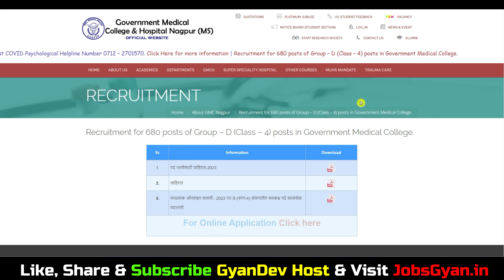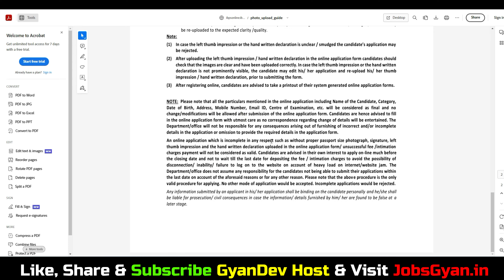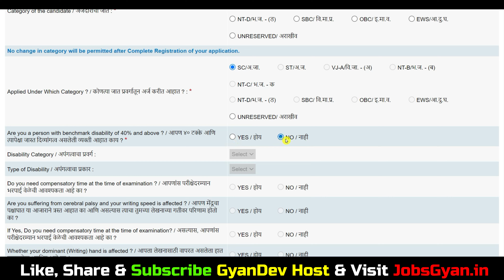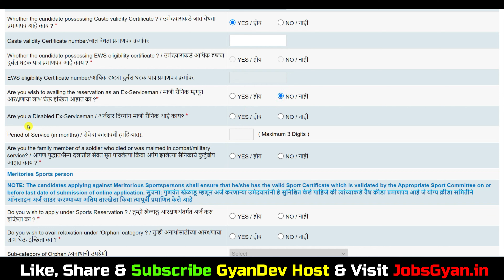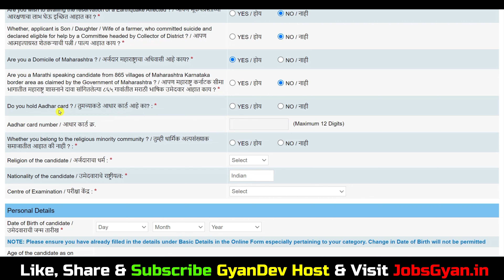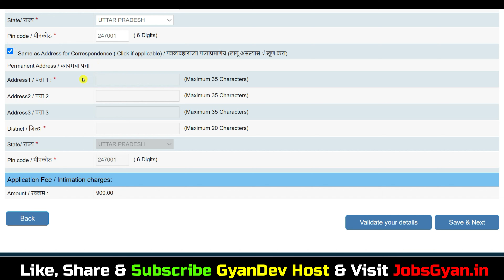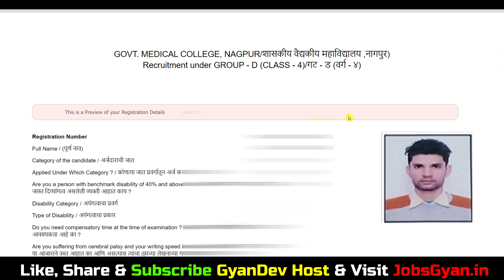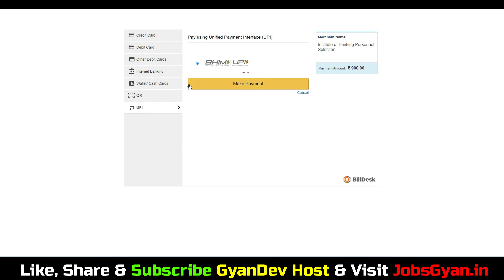GMC Nagpur Bharti 2023 Form Fill Up | GMC Nagpur Bharti 2023 Apply Online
In this video I discuss GMC Nagpur Bharti 2023 Form Fill Up | GMC Nagpur Bharti 2023 Apply Online | GMC Nagpur Form Fill Up

gmc nagpur bharti 2023 form fill up | gmc nagpur bharti 2023 apply online, gmc nagpur form fill up, gmc nagpur bharti 2024 form fill up, gmc nagpur bharti form fill up, gmc nagpur recruitment 2023,

Aapka Dost
GyanDev Host